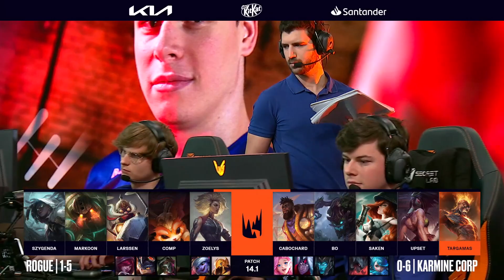[HIGHLIGHTS] Rogue vs Karmine Corp | LEC Winter 2024 | 27 January 2024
League of Legends EMEA Championship Winter 2024 is the 12th European League of Legends split under the LEC banner, 10 European teaams compete for the LEC title.